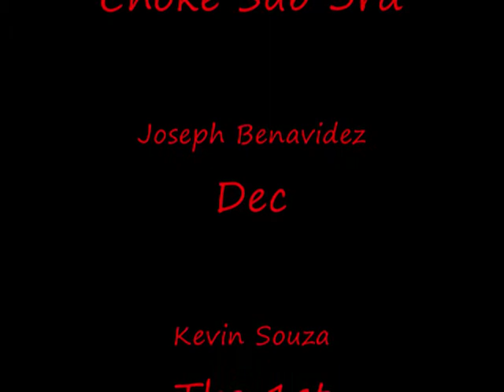UFN 28 Predictions Video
Dave is back with his predictions...a Recap video of this last week of MMA (all three events) is due shortly, where Dave will talk about the significance of Anthony Pettis at Title level.